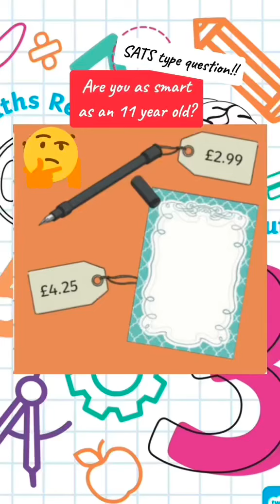🟰➗➖➕💀Are You as Smart as an 11 Year Old?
When do year 6 pupils undergo the Maths SATs assessments?

In year 6, KS2 students will have their maths SATs assessments in May. There are three maths papers, one for arithmetic and two for reasoning. Learners will have around 30 - 40 minutes to complete them. The year 6 reasoning papers are considered to be slightly more difficult for children as they involve problem-solving. This is why practising maths reasoning can help prepare children for what's to come.

To help your child prepare for the maths reasoning KS2 SATs, using our learning materials is a great first step. While you’re at home, we also recommend bringing maths into everyday conversations. This can include playing mental maths games or even just chatting about maths topics, such as time or measure when you’re baking. Ensuring they feel comfortable and ready for the SATs can go a long way, too. Young learners should aim to reduce their exam anxiety as much as they can in order to perform at their best.

0:00 Are you as smart as an 11-year-old?